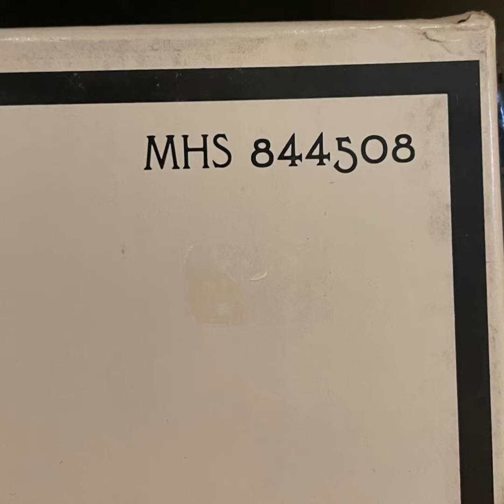Charles Tournemire “L’Orgue mystique”1980 Arion / Musical Heritage Society